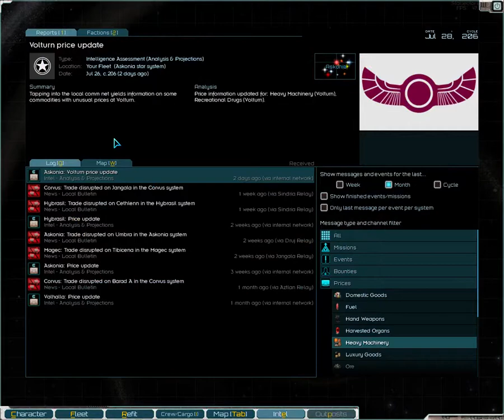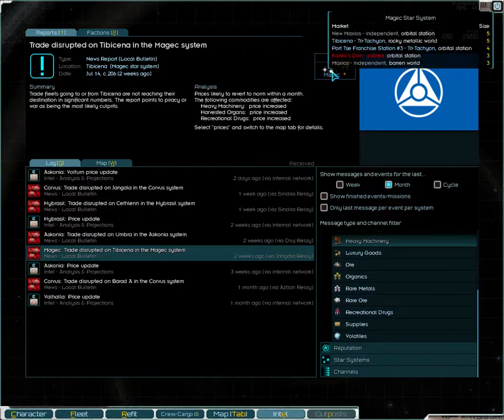Starsector 0.7a - 4 - RIP Ship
We do some cargo stuff and I make a mistake.